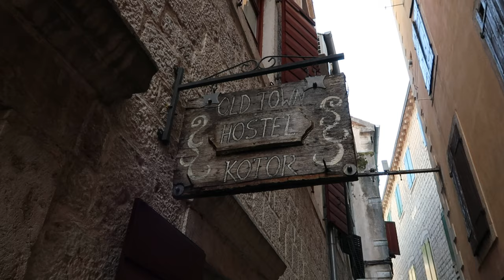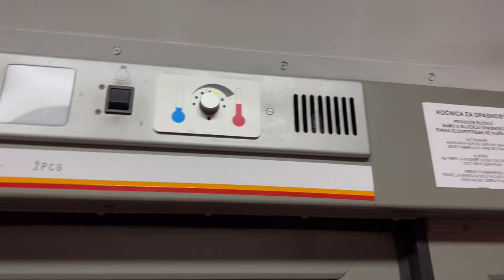Bar to Belgrade train 🚂 Is it worth it? | Serbia Travel Vlog 🇷🇸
TRAVEL THE BALKANS WITH ME!
Join me in this train travel vlog I take a ride on one of the most famous train journeys in Europe.. The Montenegro express. This train travels from Bar in Montenegro to Belgrade in Serbia and takes about 12 hours through some of the Balkans most beautiful scenery! But first I spend a few nights in Kotor Montenegro watching sunsets, getting drunk and doing some well deserved chilling by the beach!

🏡 Hostel:
Dont forget to:
👩🏻 About me:
Heeeey! I am Vicky AKA Vicx and I am a solo female traveller from just outside Manchester, UK! I quit my corporate 9-5 in May 2022 to persue my passion of full time travel! Come along with me to see what Life with Vicx is like as I document my travels around this beautiful world
💕You may also recognize me from Channel 4’s Five dates a week
Vicx, x